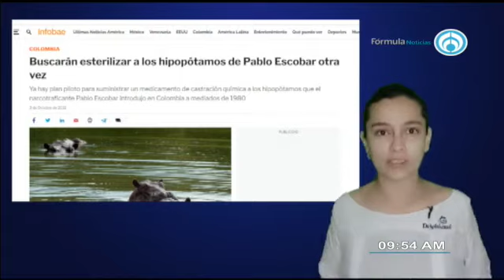Día Mundial del Hipopótamo 130222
El próximo 15 de febrero se conmemora el Día Mundial del Hipopótamo ¿Qué tiene de interesante la fecha? 🦛🦛🦛🦛🦛🦛🦛🦛Teresa Dávalos, coordinadora de educación y gestión ambiental en @delphinus nos dice AbriendoLaConversación en @Radio_Formula 📰🗞️🎙️📺📻 UsaCubrebocas 🐬🐬